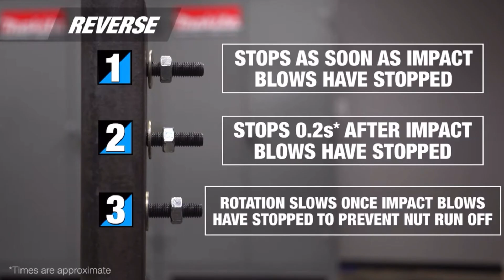مفتاح ربط تصادمي لاسلكي ٤٠ فولت ، ٧٦٠ نيوتن - نصف بوصة - TW008GM2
TW008G
مفتاح كفرات
مفتاح عزم
مفك كفرات
مفك صدم
متاح صدم